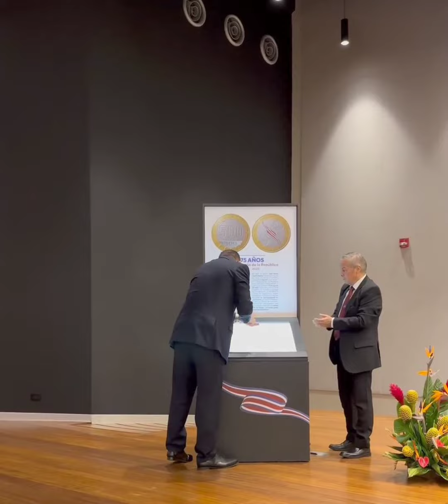175 ANIVERSARIO DE LA FUNDACIÓN DE LA REPÚBLICA DE COSTA RICA 🇨🇷